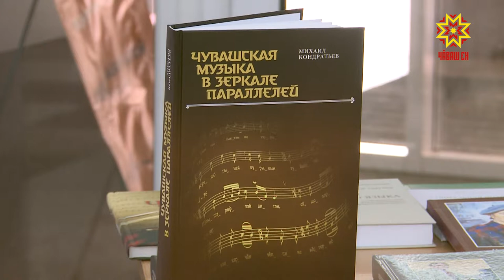Михаил Кондратьев çĕнĕ кĕнеке кăларнă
«Чăваш музыкин танлаштару тĕкĕрĕ» - чăваш юрри-кĕввин паллă тĕпчевçин Михаил Кондратьевăн çĕнĕ кĕнеки çапла ятлă. Ăсчах пирĕн халăхăн юрри-кĕвви урлă ытти нацисен историне тĕпчемешкĕн пулăшать. Калăпăр удмуртсем пирĕнтен самай аякра пурăнаççĕ пулин те юррисенче чăваш халăхĕннипе пĕрпеклĕхсем пур